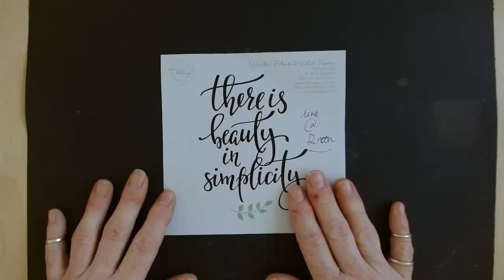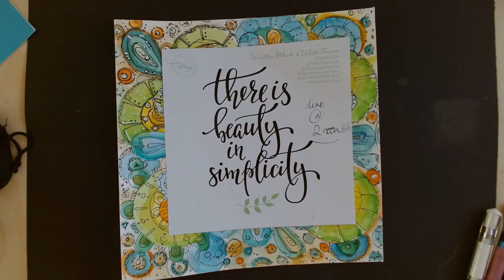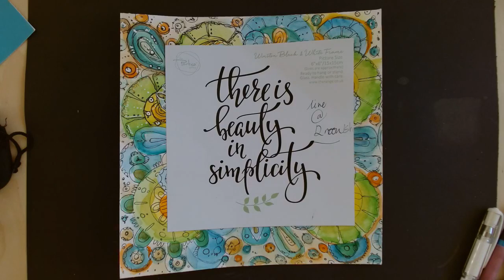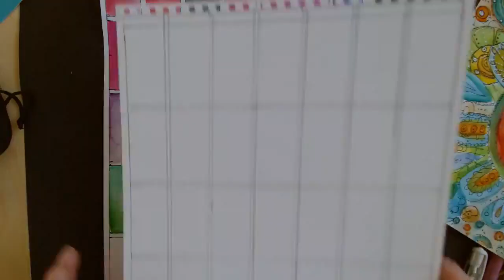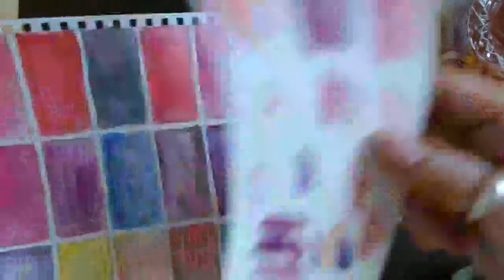Mindful creative moodling Abstract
Take Time for yourself to be creative, allow the stresses of the moment to subside and create this inspiring journal page.